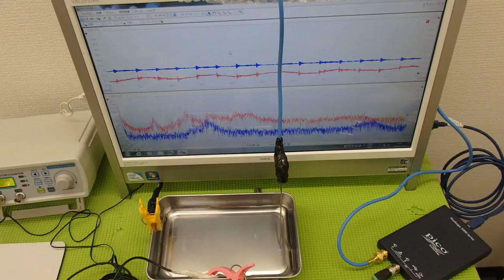超音波‹発振・制御›システム ultrasonic-labo